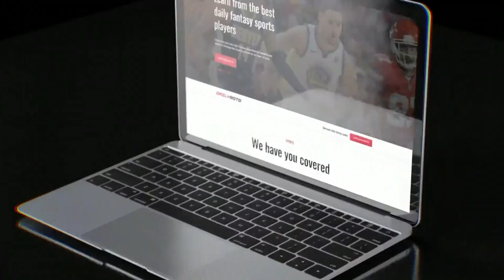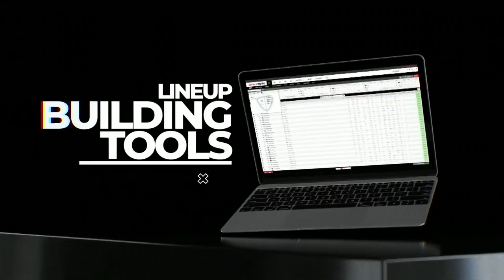Fantasy Baseball 1st Half Studs, Fantasy Football Buy Low Candidates | Fantasy Sports Today, 7/19/22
Davis and George spend the hour discussing the biggest studs from the first half of the fantasy baseball season while the guys also talk some buy low candidates for the upcoming fantasy football season.